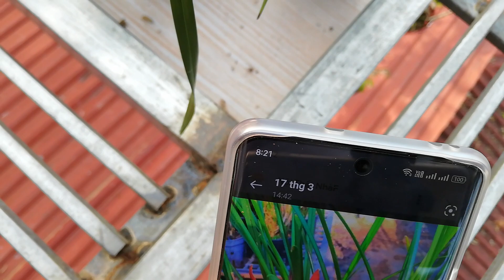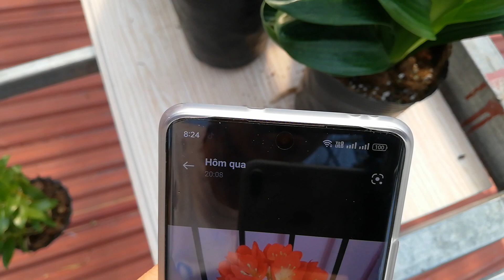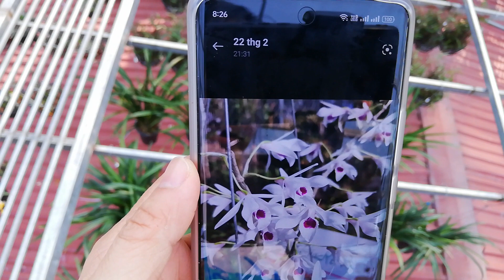Hoa lan lai châu. lh 0813 328 111